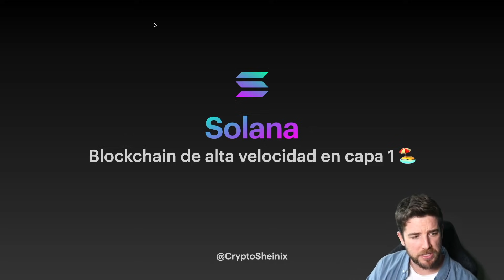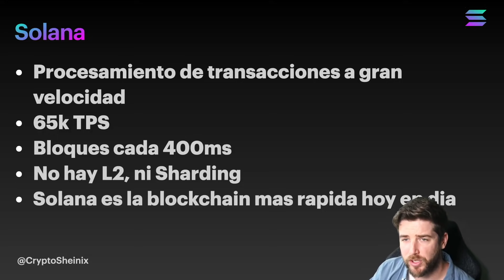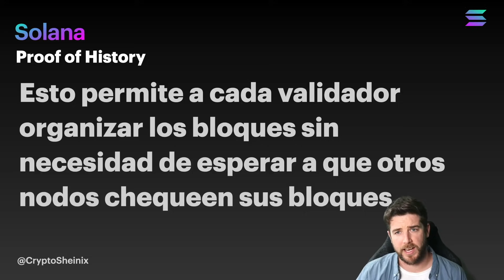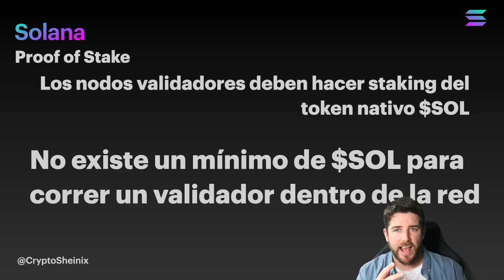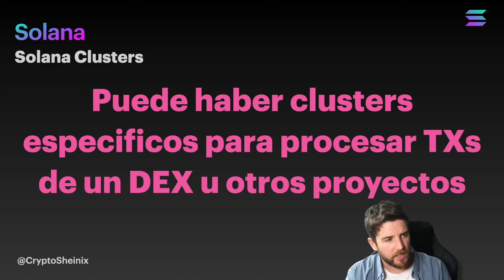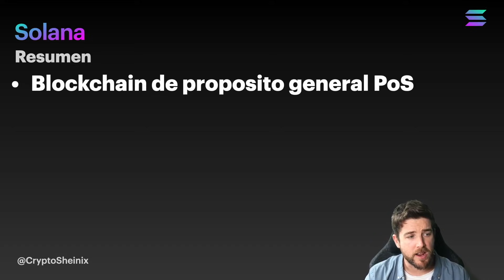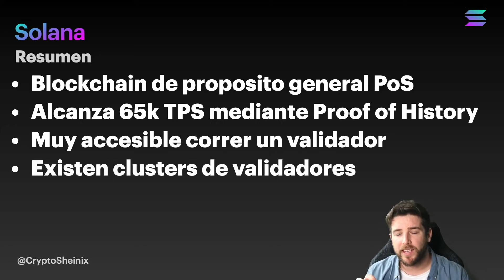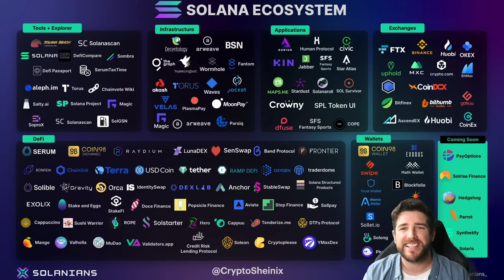SOLANA!! TOKEN SOL QUE ES Y COMO FUNCIONA!!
En este sencillo video te explico de que se trata la blockchain de Solana y su token SOL y  que es Proof of History.

⚠️  No esperes mas para empezar a educarte en serio! Únete a nuestra academia Sheinix Academy

🔥  GANA HASTA $250 USD DE BONUS EN BLOCKFI y EMPIEZA A GENERAR INGRESOS PASIVOS CON BLOCKFI CON LA PROMO DE LA COMUNIDAD 🔥

🔥  UTILIZA OKEX EXCHANGE Y EMPIEZA A GANAR INMEDIATAMENTE!! CODIGO DE REFERIDOS PARA CRYPTOSHEINIX!! 🔥

⚽️  COMIENZA A COLECCIONAR LOS NFTS DE JUGADORES DE FUTBOL Y GANAR CON SORARE!! ⚽️

👉  Escuela de Trading Novatos Trading Club, link de la comunidad: 👈